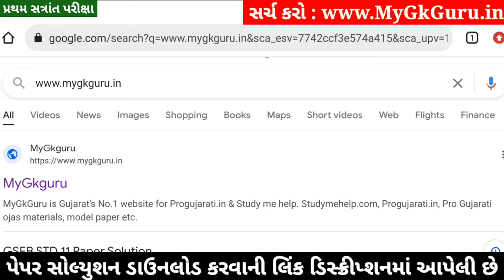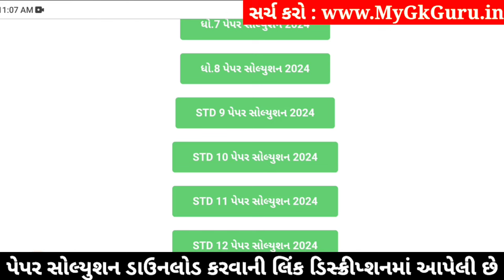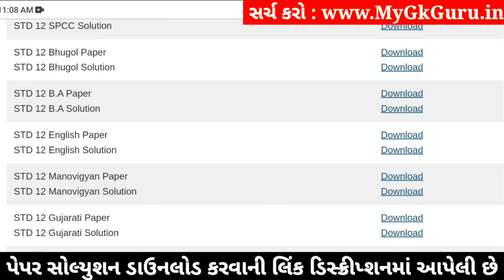STD 12 English Paper Solution 2024 100 Marks, STD 12 English First Exam Paper Solution 2024 October